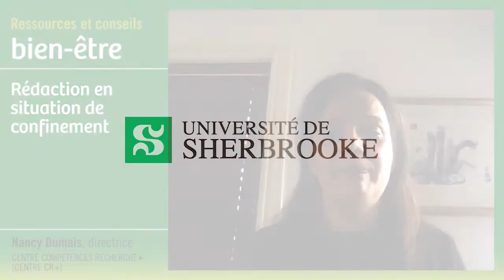Recherche : rédaction en situation de confinement